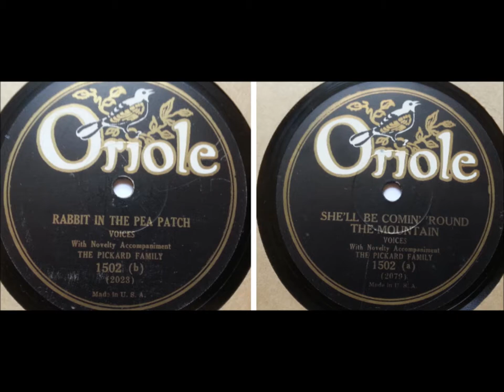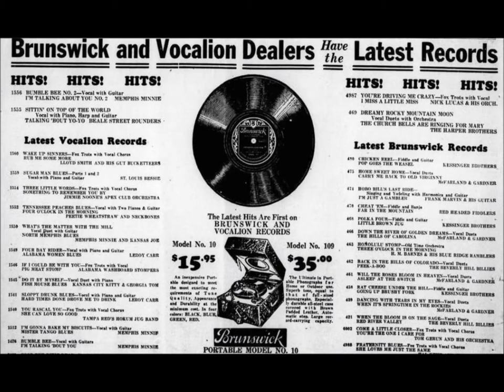The Pickard Family "Kitty Wells" (1930) on Romeo 1267 = hillbilly classic with harmonica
The Pickard Family (1930) plays "Kitty Wells" on Romeo 1267.

Obed "Dad" Pickard (Vocals Solo/Fiddle/Guitar/Banjo)

Leila May "Little Mother" Pickard (Piano)

Ruth Pickard (Accordion)

Bubb Pickard (Guitar)

Charlie Pickard (Guitar)

Ann Pickard (Guitar)